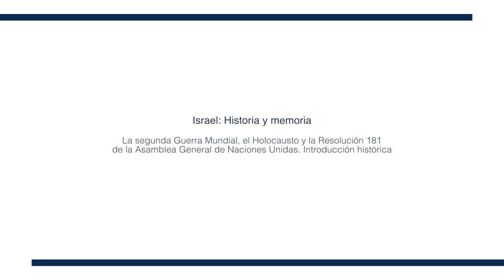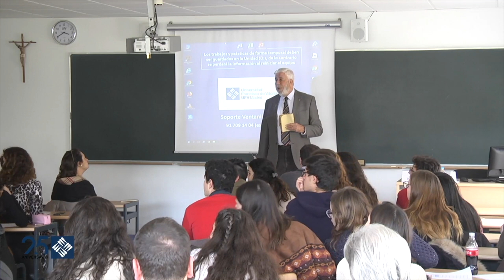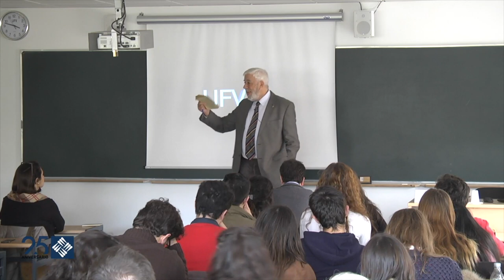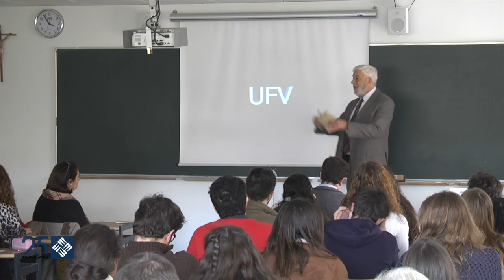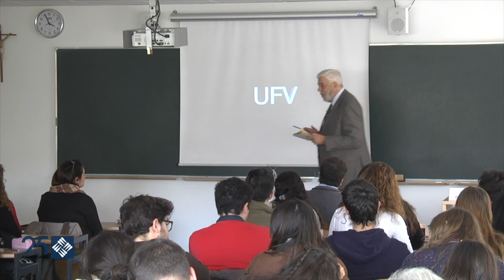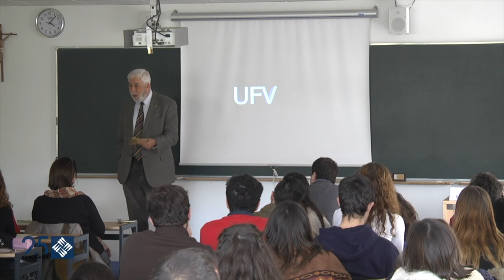Israel: Historia y memoria - Introducción Histórica.